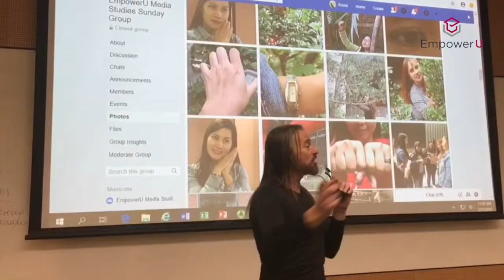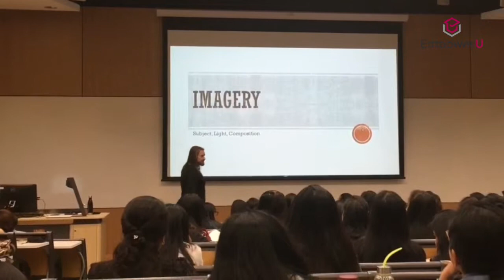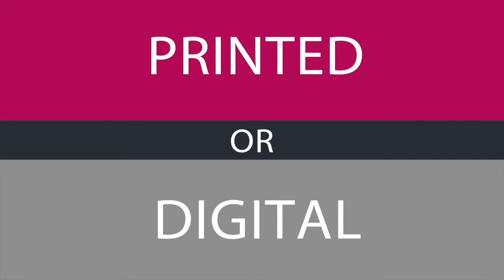Meet our lecturers: Interview with Kevin Sites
Kevin is our guest lecturer and he is teaching photography in the EmpowerU programme. Let's watch how he feels about his experience here and learn more about him!